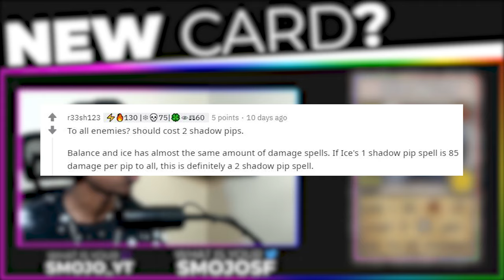"New Balance ⚖️ Card" Review | Court Master | 👪Community Card Concept Review #2 | 🧙‍♂️Wizard101✨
🖤💜💙💚💛🧡❤️ 𝙊𝙋𝙀𝙉 𝙈𝙀 ❤️🧡💛💚💙💜🖤
Which card should i do next?🌈

I Couldnt find where i got the card, sorry guys

more content for everyone!💖

📎📎𝙏𝘼𝙂𝙎 (𝙄𝙂𝙉𝙊𝙍𝙀)🧷🧷
Wizard101
Wizard101 Card
Wizard101 Spells
Wizard101 Storm
Wizard101 Crafting
Wizard101 New Card